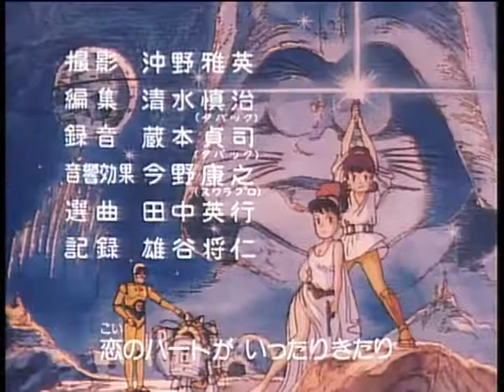[1988] Himitsu no Akko chan 2 ED - Don`t You...?[Horie Mitsuko]